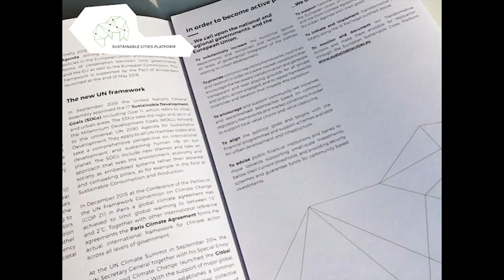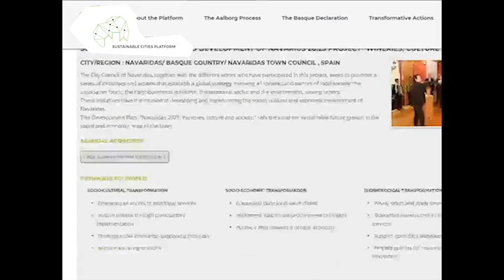Transformative Action Award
The Transformative Action Award recognises outstanding achievement in transforming cities for a more sustainable future.

In its first edition, the Transformative Action Award 2017 rewards what cities have already achieved. 35 submissions from cities and municipalities around Europe have been analysed. Four have made it to the top. Let’s take a closer look at the shortlisted candidates.
Mannheim in Germany stands out for making energy and climate measures more visible. They promote climate protection, strengthen sustainable district development and advance sustainable economic activity.
Nilüfer in Turkey uses neighbourhood committees to increase civic action. This helps encourage citizen engagement and advance participatory local democracy in its transformation towards a sustainable, livable and inclusive city.
Udaltalde 21 is a network of Basque municipalities that aims for environmental, economic and energy efficiency while overcoming financial constraints together.
And Zaragoza, Spain, turns citizens into city makers by making use of the innovation programme 100ideasZGZ, putting citizens’ ideas into action and creating a collaborative and sustainable urban environment.